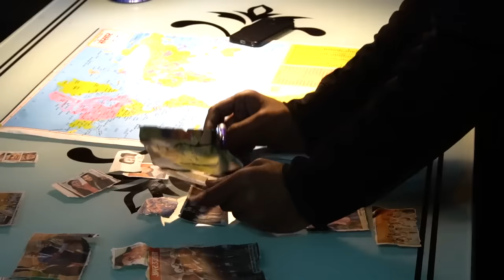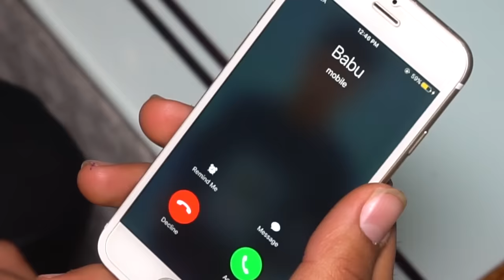VALENTINE DAY | Round2hell | R2h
Here is a Special Video For Valentine :)
Watch Till End To Find Out What Happened Next !

All Characters shown in the video or incidents portrayed in the video are fictitious.
Any resemblance to any person, living or dead is purely coincidental.